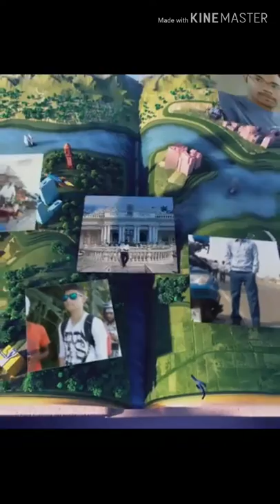My third video ( mai to tere nal hi rahana je....)